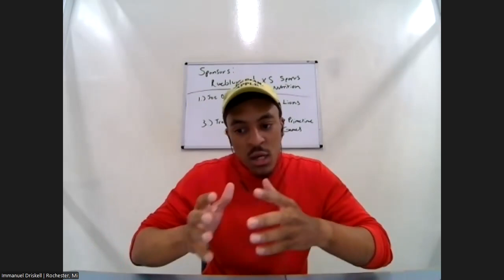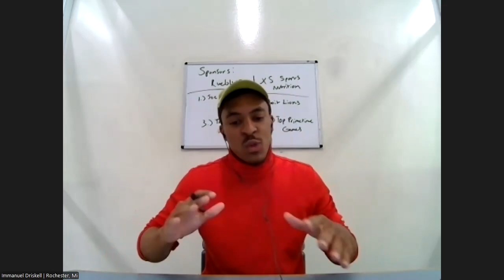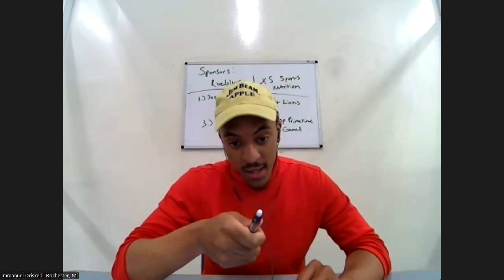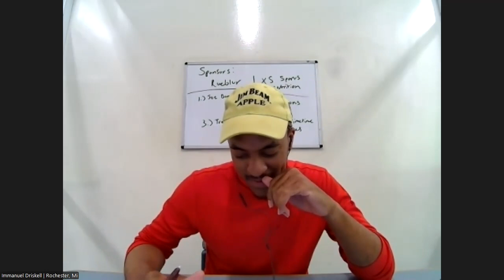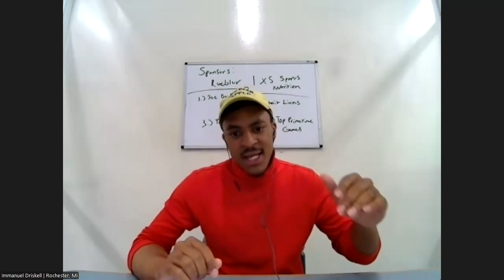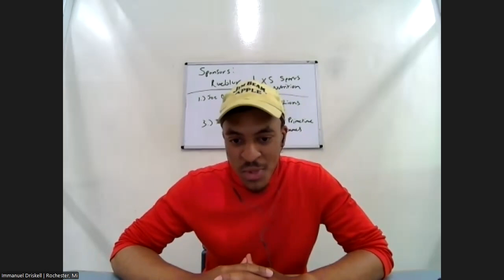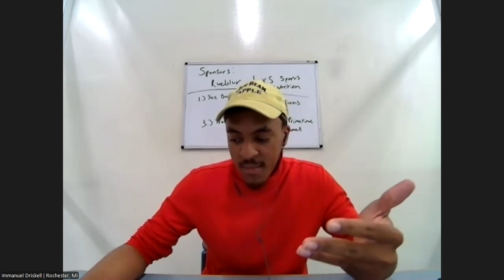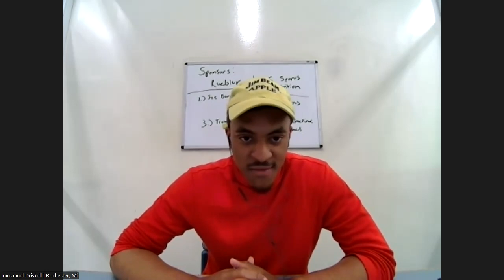What’s at stake for Joe Burrow? Lions Season Projections, Can Trevor/Doug P Revive Playoff Mojo??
With an injury last season derailing Joe Burrow’s career, what’s at stake this season? - Will he be considered a one hit wonder or even worse injury prone if he doesn’t have a great season?  *Sparks legendary debate* Following such a hot season last year reaching the NFC CHAMPIONSHIP game only to have a gut wrenching defeat, what are the projections this year for Detroit? - Aidan Hutchinson has some words for doubters. Trevor Lawrence looks to have a bounce back season along with Doug Peterson, can they rediscover their playoff mojo? All that & more covered in this weeks episode.

Rueblur

XS Sports Nutrition

Unwarranted - unwarrantedpodcast

Dennis Finley - uw_media1

Immanuel Driskell - immanuel.driskell

Immanuel Driskell - Immanuel Driskell